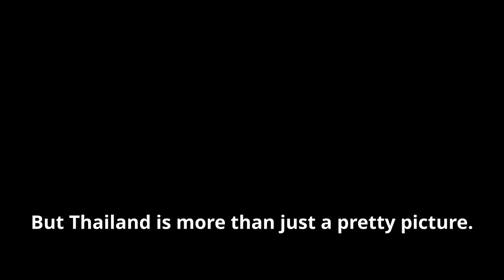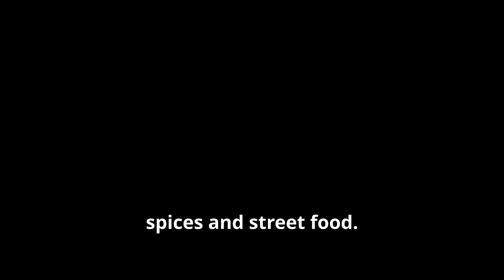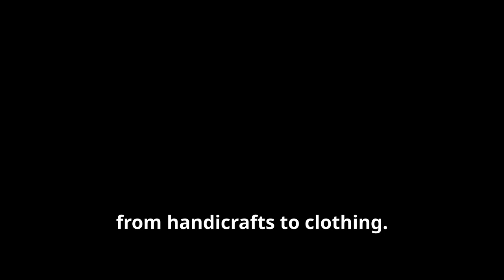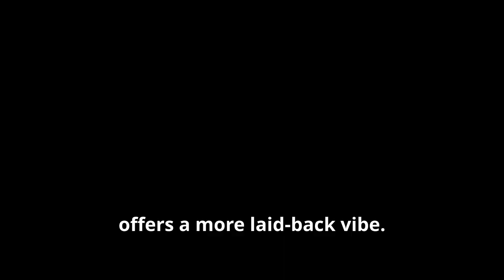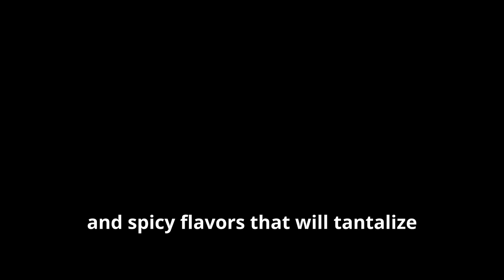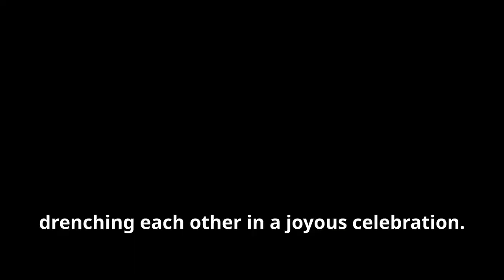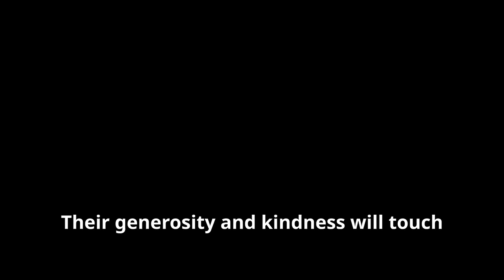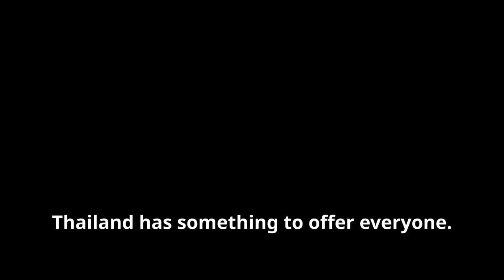Exploring Thailand : The Land of Smiles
Welcome to Thailand, the Land of Smiles! Join us on an unforgettable journey through this enchanting Southeast Asian paradise. In "Exploring Thailand," we delve into the rich culture, stunning landscapes, and vibrant cities that make Thailand a must-visit destination.

Discover the bustling streets of Bangkok, where ancient temples stand alongside modern skyscrapers. Experience the serenity of Chiang Mai's lush mountains and spiritual retreats. Dive into the crystal-clear waters of Phuket and the Phi Phi Islands, home to some of the world's most beautiful beaches.

From the bustling markets filled with exotic flavors and aromas to the tranquil countryside dotted with rice paddies and elephant sanctuaries, Thailand offers a diverse range of experiences. Immerse yourself in the local culture, enjoy traditional Thai cuisine, and participate in festivals that showcase the country's unique heritage.

Whether you're an adventure seeker, a history buff, or simply looking for relaxation, Thailand has something for everyone. Join us as we explore the wonders of this incredible country and uncover the hidden gems that make Thailand truly the Land of Smiles.